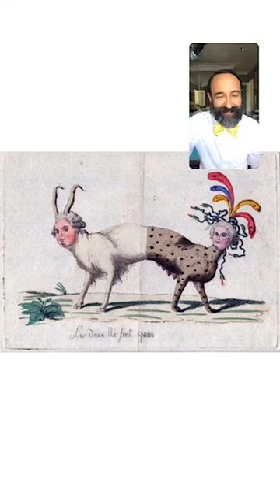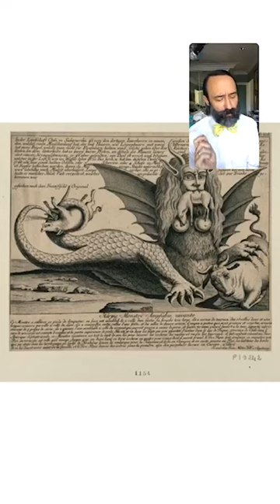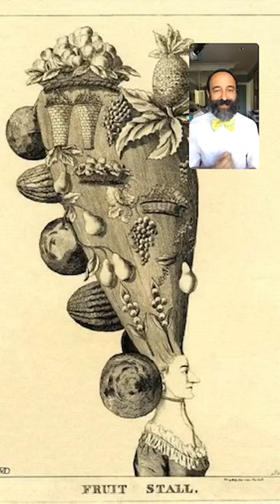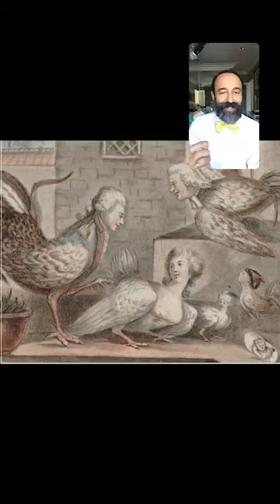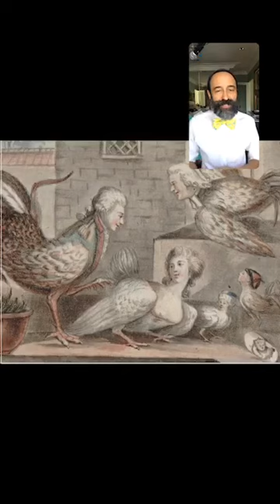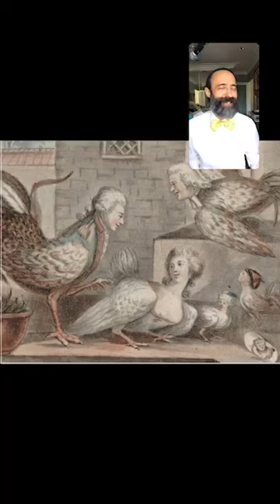MARIE'S WIGS - Inspiration